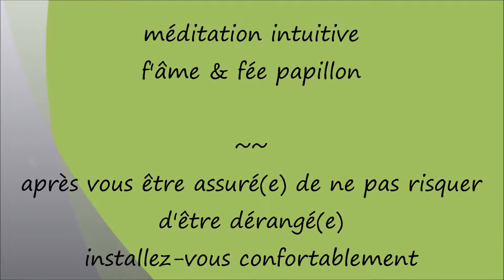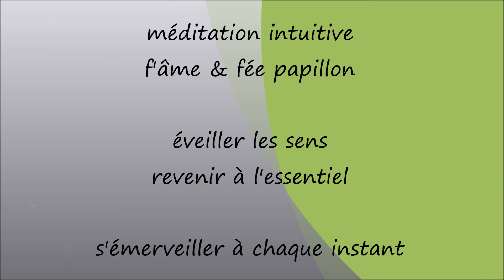méditation intuitive ~plein air~ libre arbitre, confiance et protection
inspirée par des années de pratique de méditation guidée, je vous invite à vous installer confortablement, après avoir vérifié que vous ne risquez pas d'être dérangé(e) pendant ces quelques minutes et à vous laisser bercer par ma voix, sur la voie de l'éveil en conscience...

Bien venu(e) pour cette méditation intuitive, éveillée par l'Oracle des Elfes de Claudia Knippel associé au Petit Oracle de la Forêt de Jessica Le.

G R A T I T U D E   I N F I N I E

votre fidélité me conforte dans cette voie de partage et d'éveil en conscience
fond sonore : @lexiabonin, les bruits de la forêt,
photo : @lexiabonin. reproduction et utilisation, même tronquée est interdite, merci de respecter